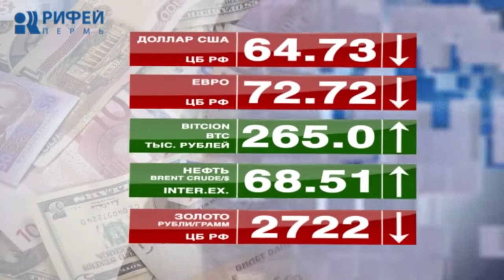Деловые новости 29.03.2019